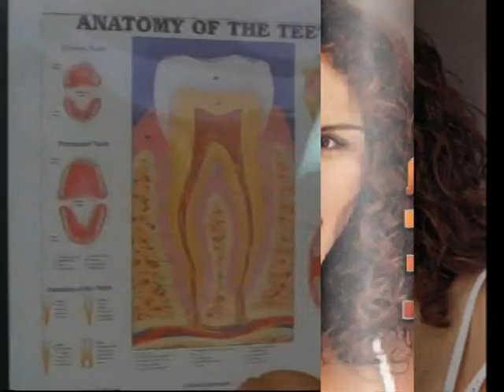Aktorzy meksykańscy w serialu "Brzydula Betty"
Lupita Ferrer,Marlene Favela,Helena Rojo,Ninel Conde,Angelica Vale